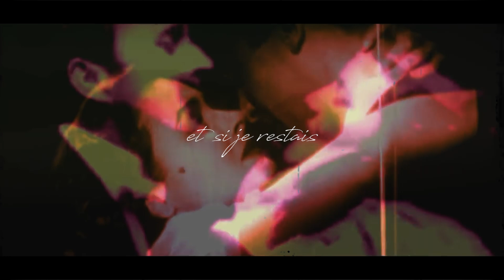Murmure - Nos idées fantômes - Shoegaze - dreampop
Premier simple "Nos idées fantômes" qui est tiré de notre nouvel EP "Nos idées fantômes", qui est maintenant disponible.